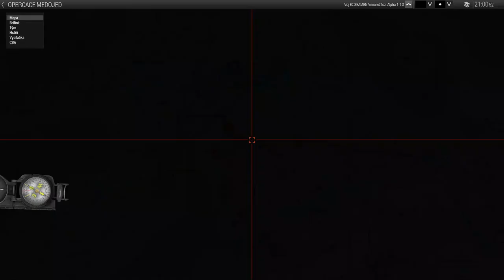SZ | CZ/SK | Arma 3 | 606.SSD - OPERACE: MEDOJED #1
SZ = Stream Záznam
LP = Lets Play
VL = Vlog
TH = Tech. video